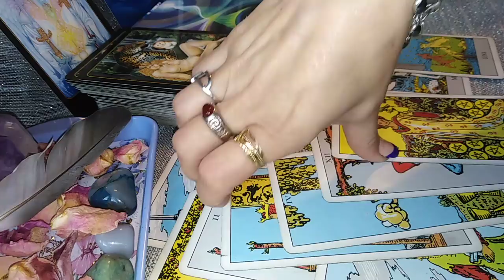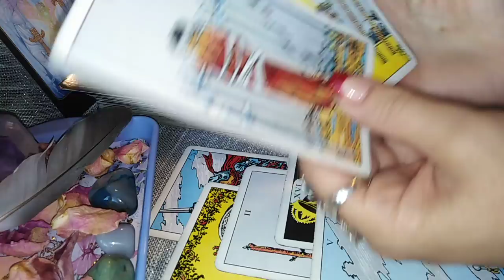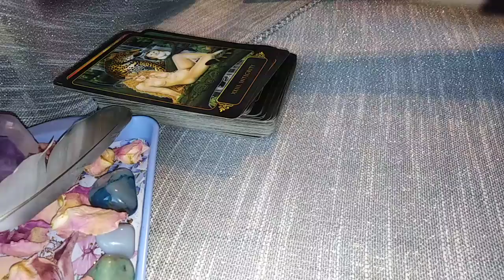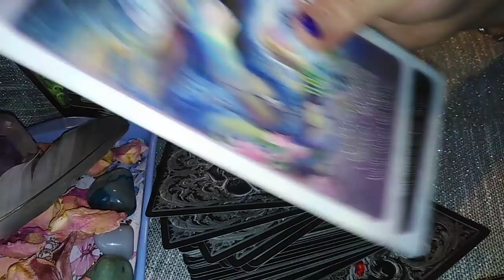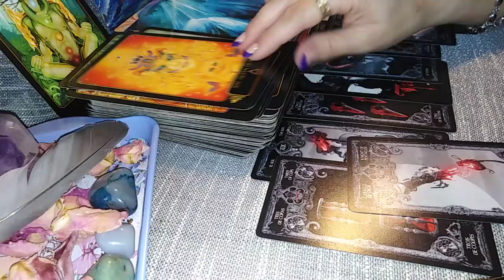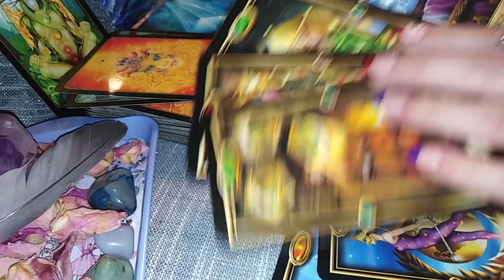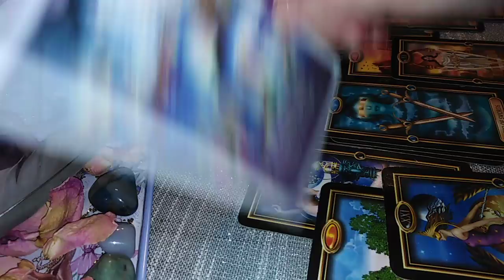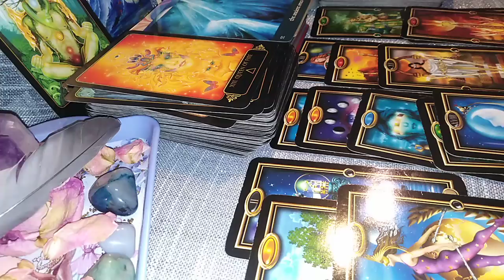2 LUNA NOUA IN SCORPION - CONTINUARE - NR 2 SI NR 3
CONTINUARE NR 2 - 0:00
NR 3 - 19:02